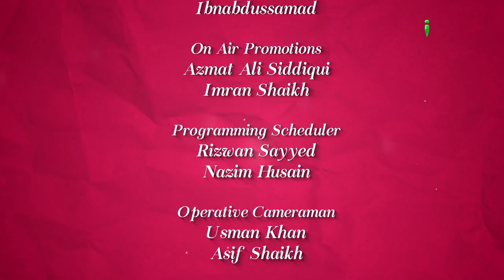Ramzan Ke Baad Kya - Colours Of Islam Ep 66 By Zaid Patel iPlus TV